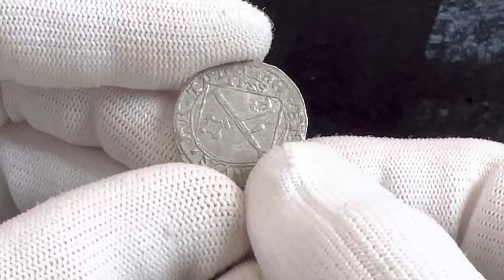Lot 2318 | Livonian Order Bishopric of Dorpat Ferding-1/4 Mark 1529 R3